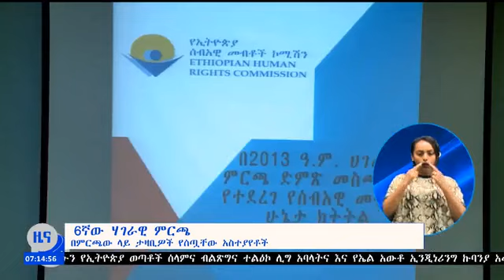አዲስ ሚዲያ ኔትወርክ ሐምሌ 3/2013 ዓ.ም የቀን 6፡30 ዜና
አዲስ ሚዲያ ኔትወርክ ሐምሌ 3/2013 ዓ.ም የቀን 6፡30 ዜናዎቻችንን በቀጥታ ይከታተሉ፡፡